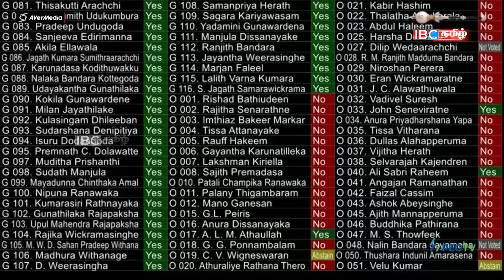இனப்பிரச்சனை பேச்சுக்கு முன்னர் இரகசிய சந்திப்பு ஏன்?ரணில்-சுமந்திரன் நேற்று பேச்சு? இந்தியா அதிரடி!